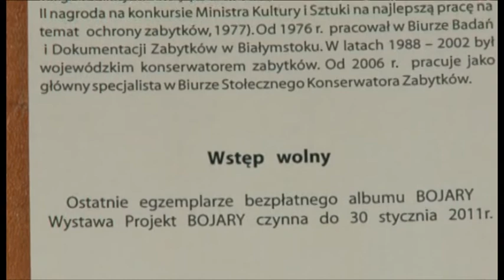Kultura Miasta-Miasto Kultury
Co nowego w białostockiej kulturze? Jakie działania podejmuje Urząd Miejski? O tym rozmawiamy z Tadeuszem Arłukowiczem, zastępcą Prezydenta Białegostoku.